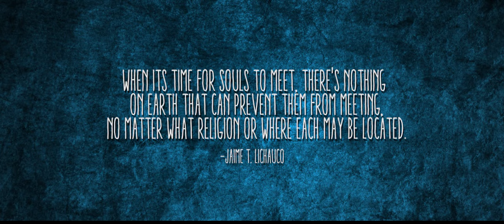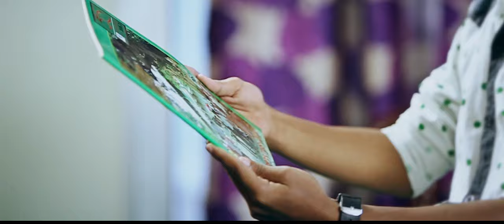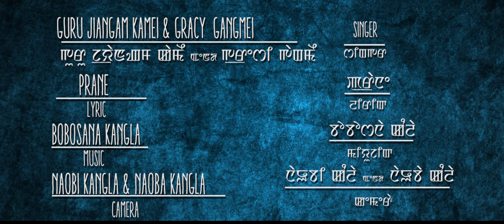Thaokan Mei Pantikhou - Official Music Video Release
Gangmei Production
Joypou Gangmei & Soma in
Thaokan Mei Pantikhou - A Tale of Two Lovers
Jianmei Gannei Pari
Singer : Guru Jaingmei Kamei & Gracy Gangmei
Lyrics : Prane
Camera : Naobi Kangla & Naoba Kangla
Make Up : Nepolean Top & Naoton Longjam
Costume : Galif PA
Production controller : Gaithuiliang Rongmei
Choreographer : Babycha Salam
Halicam : Arun Khongman
Producer : Simon Gangmei
Director & Editor : Yoimayai Mongsaba